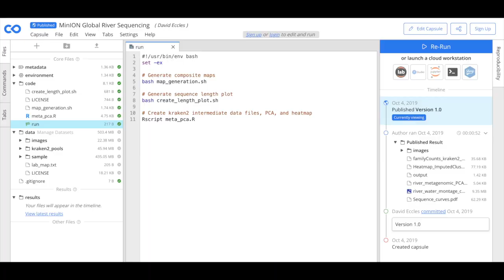GigaByte: Bringing Research Alive with our Interactive Features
See the interactive features of GigaByte Journal, including embedded data widgets, interactive protocols and data visualisation tools.